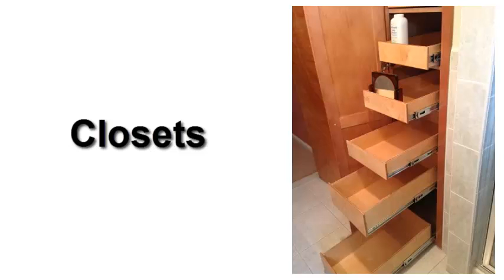Gillespie LI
Gillespie's Interior Remodeling is a professional home remodeling contractor that provides an expert kitchen and Doors - before and after remodeling bathroom installation service. Our long established company has been operating on the local market since 2001. For the last 13 years, we have been happy with the opportunity to serve the residents of Ronkonkoma NY and all of the surrounding areas with our high quality standards of work that we offer at competitive prices. During all these years, our company has succeeded to earn an excellent reputation among our colleagues and competitors in the field. We have always striven to guarantee you complete satisfaction.